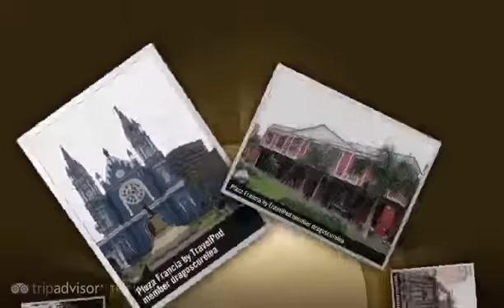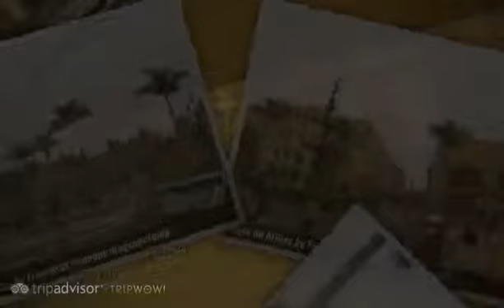"Lima-Ultima destinatie" Dragoscurelea's photos around Lima, Peru (peru cu avionu si preturi)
Preview of Dragoscurelea's blog at TravelPod.